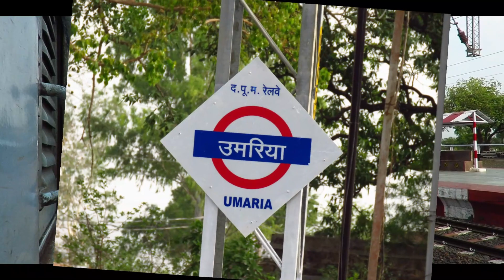तीव्र गति में हवा से बातें करती ट्रेन | 8 in 1 High Speed Trains Crossings || Jabalpur to Shahdol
This is not a journey video but a Highspeedtraincrossing video during journey from Jabalpur Junction to Shahdol.